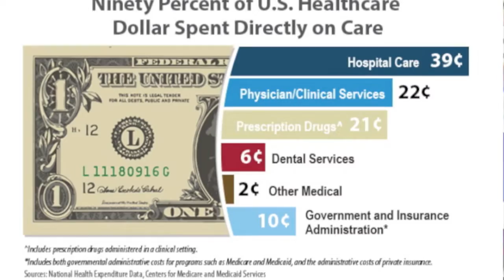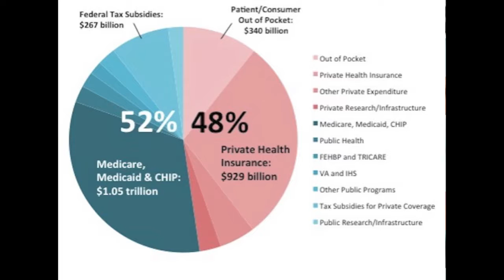RWJF Esperan Reducir Gastos Sanitarios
MSP RECOVERY is the leading Medicare and Medicaid Secondary Payer Act Recovery Specialist.